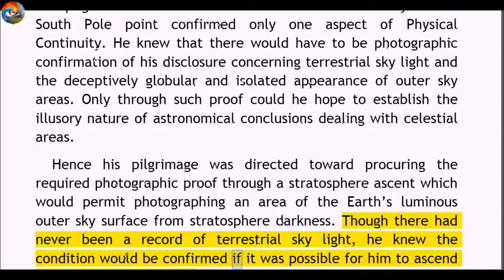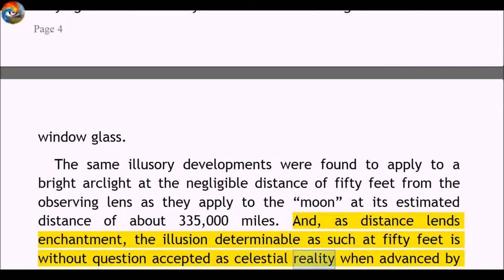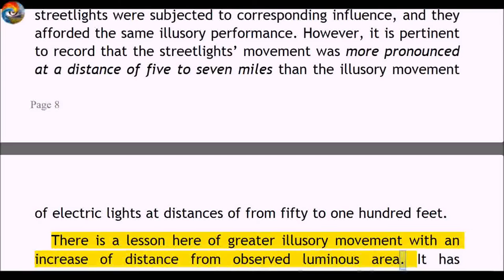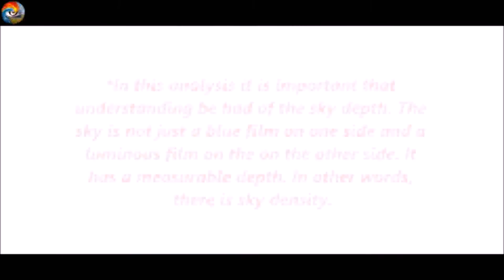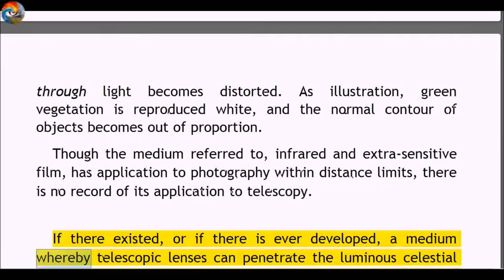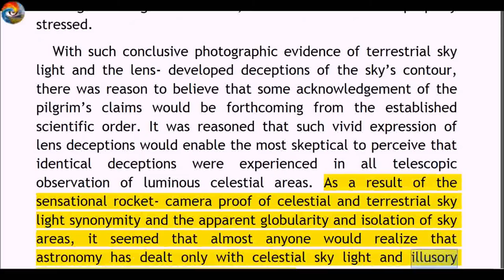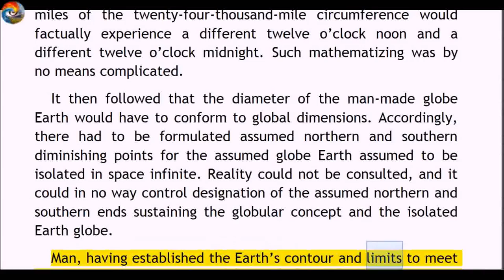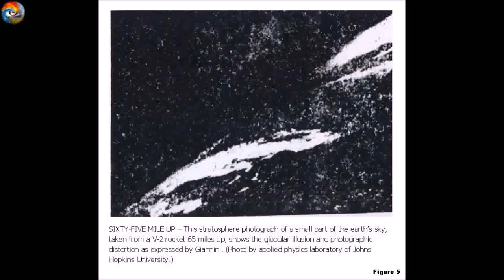Worlds Beyond The Poles By F. Amadeo Giannini Chapter Five Audio book 🔊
Worlds Beyond The Poles By F. Amadeo Giannini
Chapter Five - Stratosphere Revelations
(Audio quality isn't that great, but you can read along too.)

Chapter One - EXTRASENSORY PERCEPTION: A ONE-MINUTE EXPRESS TO THE UNIVERSE ABOUT US
Chapter Two - The Connected Universe, Mistress of Deception
Chapter Three - A Modern Columbus Seeks a Queen Isabella
Chapter Four - Disclosing the Southern Land Corridor into “The Heavens Above”
Chapter Six - A Journey Over the Earth’s Sky-Light Road of Illusions
Chapter Seven - “On Earth As It Is in Heaven”
Chapter Eight - Into the Unknown
Chapter Nine - 2,000 Miles Over Land beyond The North Pole
Chapter Ten - A Comparison of Values
Chapter Eleven - The Magnetic Respiration of the Universe
Chapter Twelve - The Master Builder’s Luminous Skyprints
Chapter Thirteen - Fulfillment of Prophecy’s Endless Worlds and Mansions, and Tribes That Mark the Way